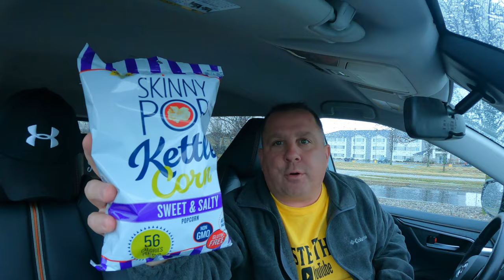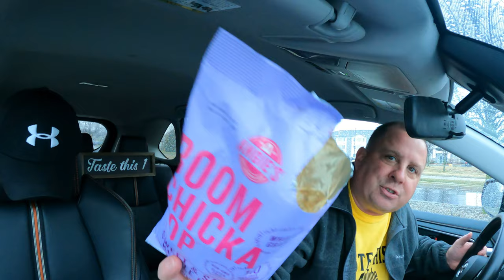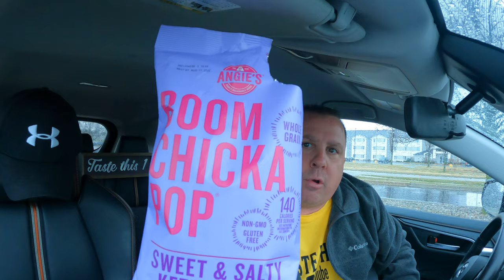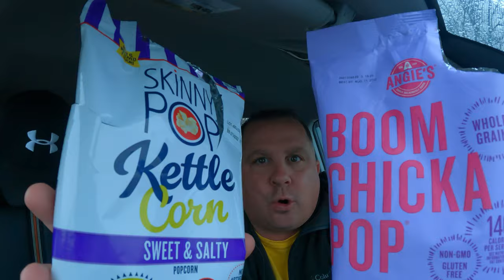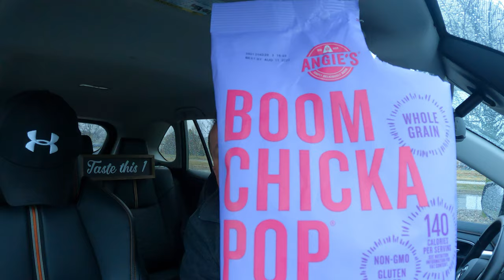Boom Chicka Pop vs Skinny Pop Sweet and Salty Kettle Corn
Day 8 of the 16 days of popcorn brings us to a versus of Sweet and Salty popcorn between Boom Chicka Pop and Skinny Pop. Was there any difference between these two brands, if so which one was better?
The grades/ scores are in.

In case you missed any of the previous popcorn videos, the links are below.….